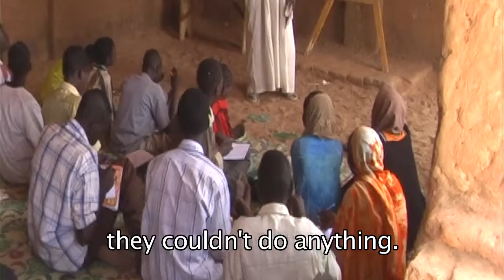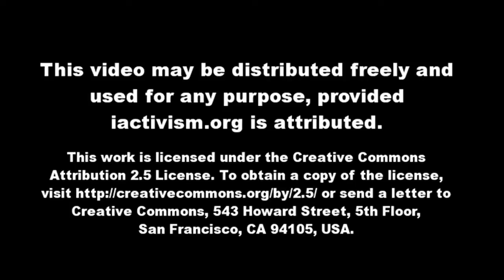Selma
DARFUR FAST FOR LIFE | WHO WE ARE

Darfur Fast For Life is an initiative launched by a group of people who stand in solidarity with the innocent and starving victims of genocide in Southern Sudan.  On April 27, we will begin fasting to help turn the world's eyes and conscience towards the 4.7 million people who are now facing starvation, and, to inspire our leaders around the world to work towards creating respect for the human rights everywhere.

You can join by participating in water-only and/or refugee rations fasts to bring attention to the immediate humanitarian crisis in Darfur created by the expulsion of aid organizations by the government of Sudan.

We call on President Obama, international leaders and any person of influence for the immediate restoration of all aid services and unimpeded access for aid workers to the refugee population, as well as a credible process to bring lasting peace and justice to Sudan.

You can make a difference.  Please join us today at fastdarfur.org

APRIL 27, 2009 | MIA FARROW BEGINS 21 DAY WATER-ONLY FAST

As part of the Darfur Fast For Life, activist-actress Mia Farrow has begun an extended hunger strike in solidarity with the people of Darfur.  During her fast, Mia will be blogging at fastdarfur.org and at MiaFarrow.org.